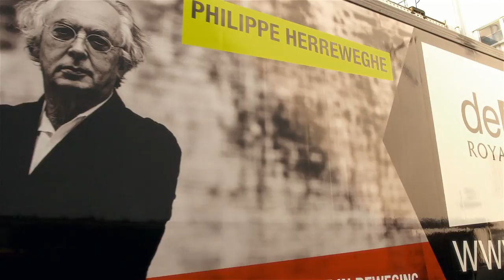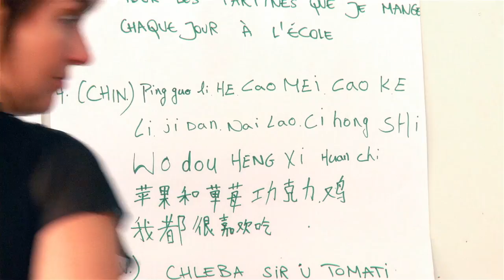Allegro Colorato trailer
NL Jonge multiculturele kinderen leren muziek spelen van professionele muzikanten van deFilharmonie in Antwerpen.
Een fantastisch verhaal!

ENG Young multicultural children of a disadvantaged neighbourhood lear to play music by professional musicians of the philharmonic orchestra of Flanders.
We love the story!

Sophie Spillemaeckers
Ludovic Schweitzer